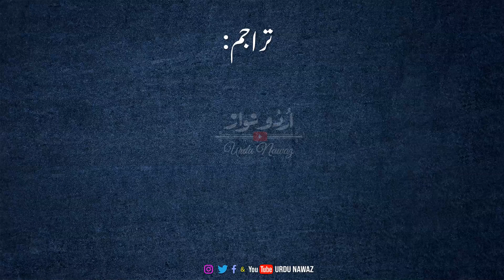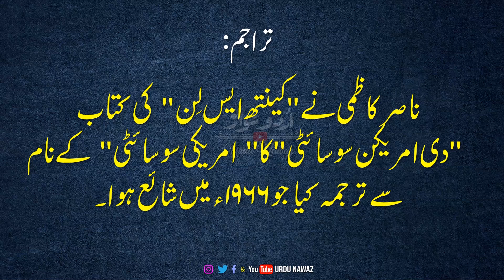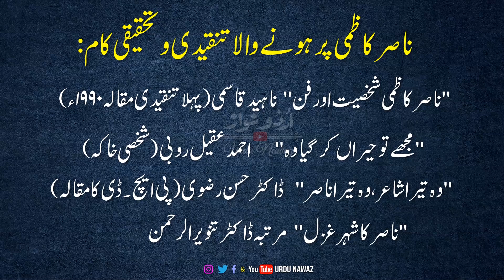Nasir Kazmi ki Tamam Tasanif || ناصر کاظی کی تمام تصانیف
Pen Name :'Nasir'
Real Name :Naasir Raza Kazmi
Born :08 Dec 1925 | Ambala, Haryana
Died :02 Mar 1972 | Lahore, Punjab

✅You can get more @ My Channel

This "Urdu Nawaz" Channel is related To:-
Urdu Poetry,Inspiring Quotes,Heart Touching Golden Words,Documentaries,Islamic Spirtual Stories,Motivational Stories,Urdu Debates, Gossip,Fun,,Riddles,Biographies & Life-Changing Videos , General Knowledge, Information, and Latest Urdu Updates around The World and much more.

Regards
● Note: All ©Copyrights  Are Reserved By "urdu nawaz". If Anyone  Will try to Use Our Content Then They Will Face a strike In That Case.
We Are Constantly Working Hard On Making This channel " Urdu Nawaz" The Best &  More Entertaining For You. We Need Your Constant Support To Get Going. We Would Love to Hear from You.